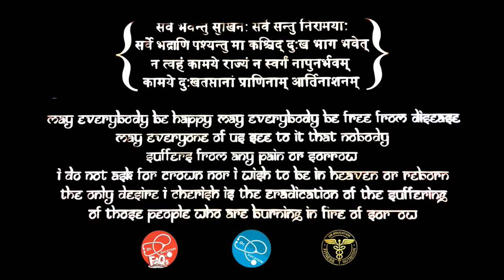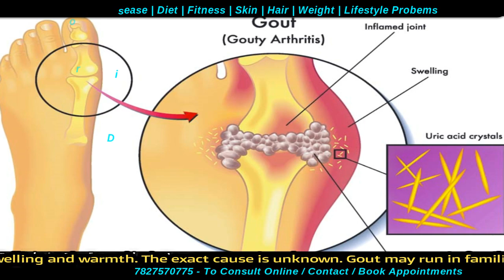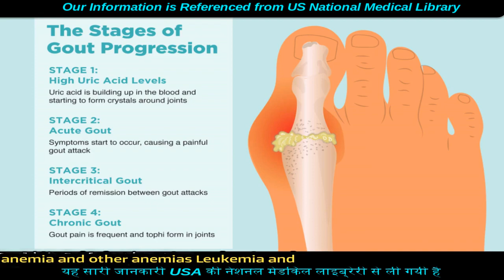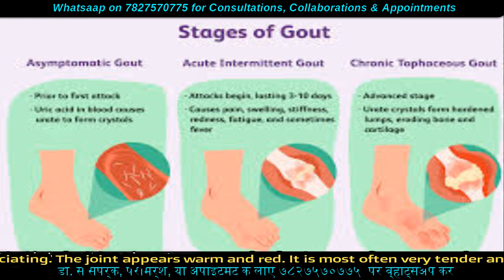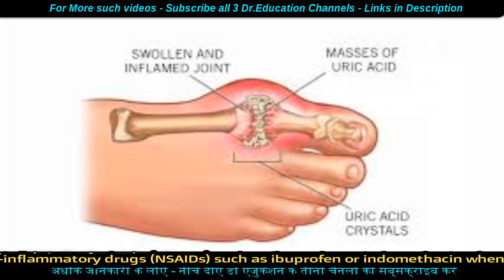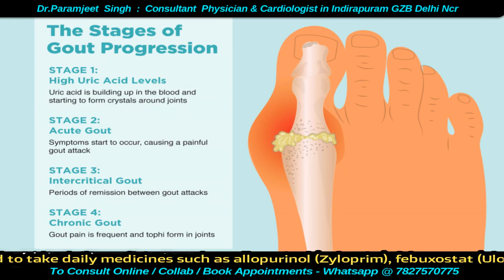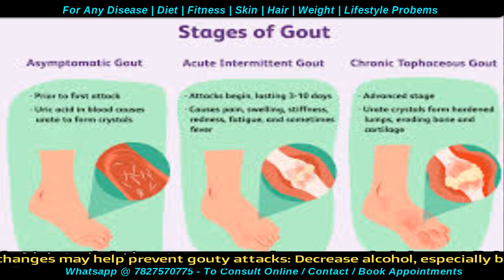Gout Attack | High Uric acid Levels & Arthritis | Dr.Education